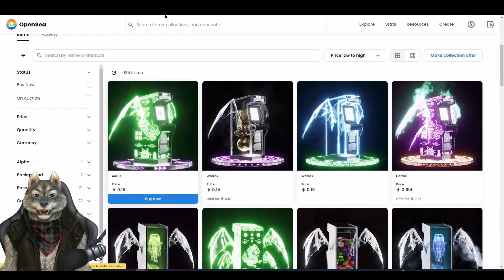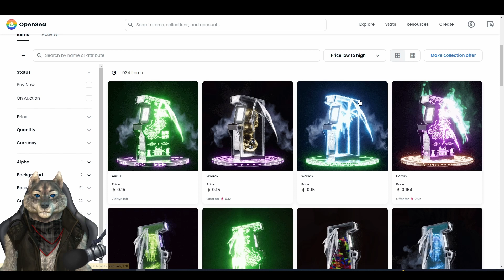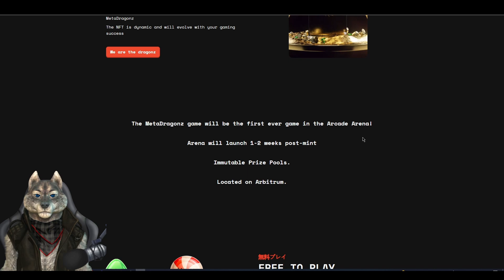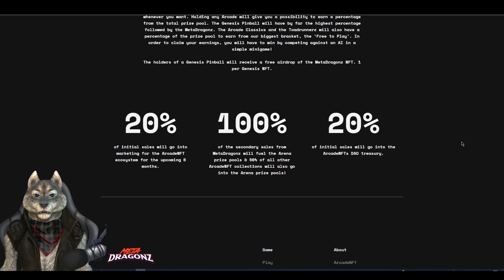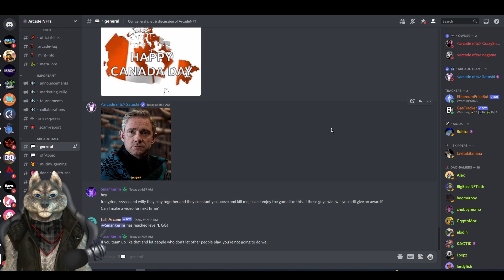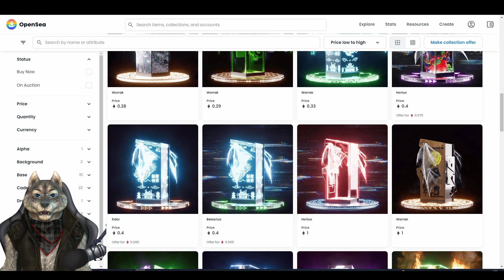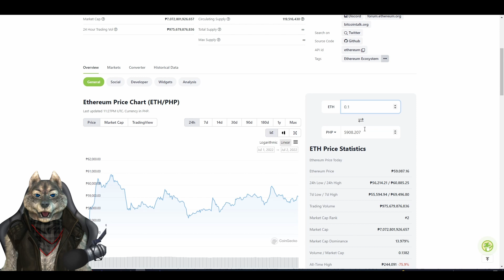METADRAGONZ FREE TO PLAY/EARN HUGE REWARDS ETH TOKEN how watch this video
discords:mocker22#8596